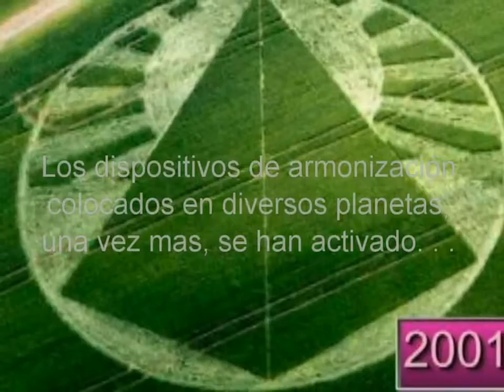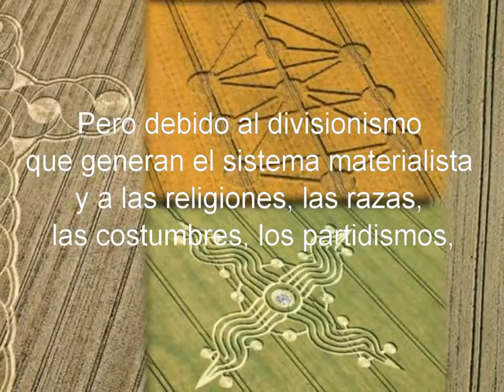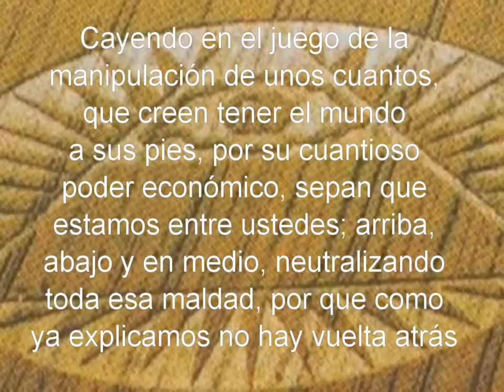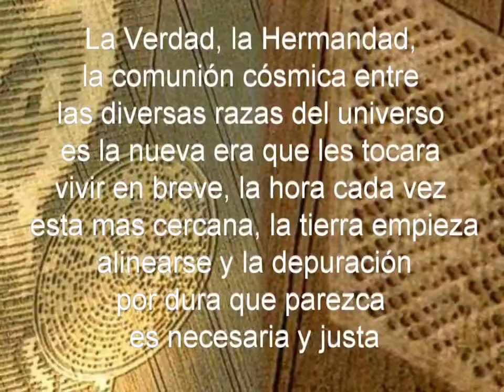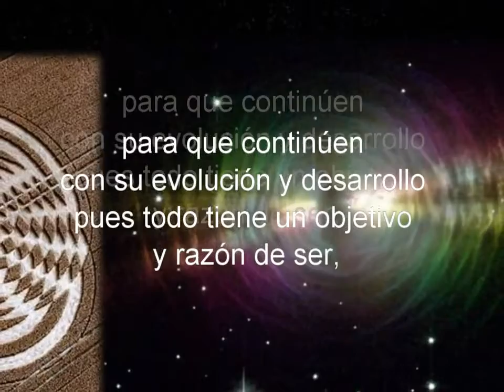el mensaje de los agroglifos 2 de 2